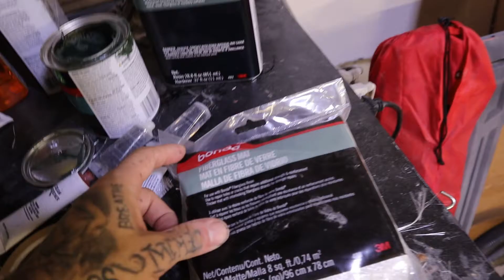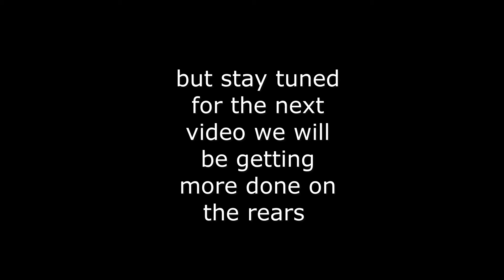removing molded wide body off bagged g35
whats up guys in todays video we do a lil something something we remove the rear molded widebody..

and we create a new oem looking widebody from scratch..

also leave a comment bellow and let me know what you all think